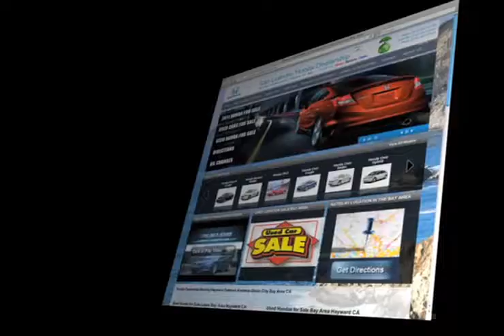Buy A 2012 Honda Odyssey - Hayward, CA Honda Dealer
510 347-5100 Buy, lease or finance the new Honda vehicle you want at San Leandro Honda, a great dealership in the San Leandro, CA area! San Leandro Honda is easy to get to from Fremont, CA or San Francisco, CA. Visit us for all your new auto needs! 1302 Marina Blvd.